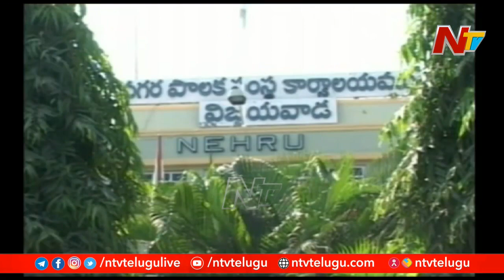నేనే మేయర్ నాదే పీఠం... బెజవాడ వైసీపీలో కార్పొరేషన్ ఎన్నికల సెగ | OTR | Ntv